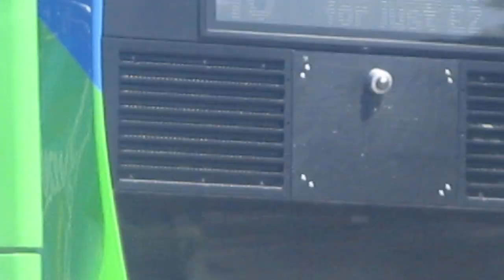That Is a 40 Bus In Swanage